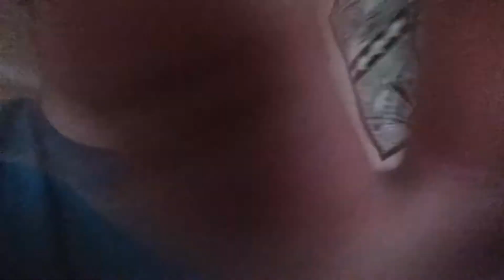Wasted Days 5: Root Canals and Action Figures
Teeth are stupid and painful.